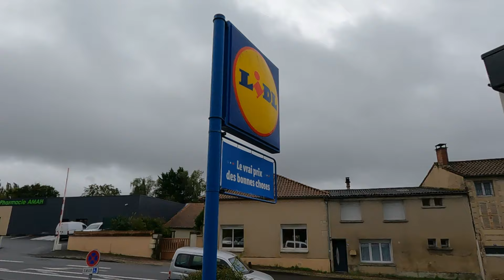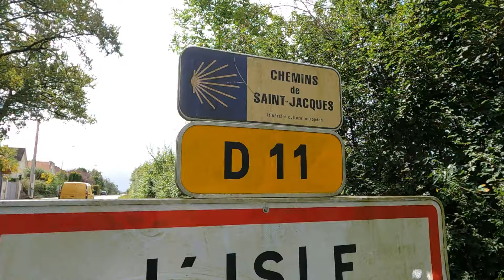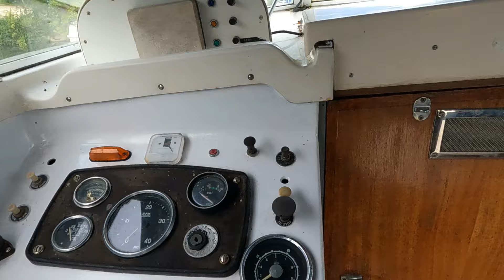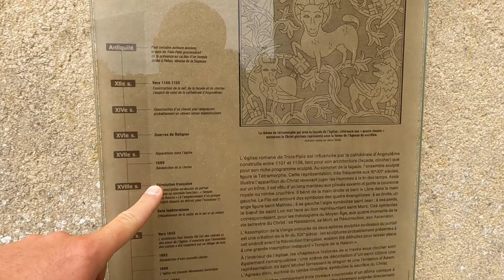#201🇫🇷 PIES I BUŁKA, ALE WPADLIŚMY, CO JA NIE WEJDĘ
Produkty aloesowe oraz inne które używamy możesz zakupić z ❗15% ❗zniżką z linka poniżej. Kupując z tego linka nie tylko dbasz o swoje zdrowie lecz również wspierasz Nasze podróże :) Dziękujemy !💪👏🙏♥️

Przyszeł czas na nową serię !

W nowej serii wybieram sie wraz z  @Natalia_Stelmaszewska  tym razem na rowerową wędrówkę szlakiem Św.Jakuba  z Metz we Francji do St Jean Pied de Port. Finalnym Celem jest Santiago de Compostela w Hiszpanii. Podzieliliśmy sobie trasę na trzy etapy. Do tej pory udało Nam się przejść piechotą etap pierwszy z Polski do Metz w ok 60dni. Pokonaliśmy ok 1200km. Wyszliśmy z Naszych domów w Polsce. Teraz mamy do pokonania ma rowerach ok. 1400km przez całą Francję.
Chciałem serdecznie Was zaprosić do oglądania oraz komentowania nowej serii POLISHMANTRAVEL EUROPA podczas Naszej Rowerowej Przygody, a tych którzy nie widzieli poprzednich odcinków chciałbym zaprosić do oglądania pierwszego etapu z Polski do Metz we Fracji. Również gorąco zapraszam do oglądania wszystkich innych odcinków z odbytych do tej pory podróży.

Odbywamy Naszą podróż pod Honorowym Patronatem Burmistrza Miasta Szprotawy p. Mirosława Gąsika oraz przy wsparciu oraz pod Honorowym Patronatem Marszałka woj.Lubuskiego p.Marcina Jabłońskiego.

Niesamowite wsparcie również przyszło ze strony Fundacji Wspierania Kultury i Współpracy Międzynarodowej im. Haliny Rosa.

Dziękujemy również za wsparcie od BOGDAN DRIVING SCHOOL oraz
od DOCTOR Q PREMIUM CAR CARE

Jedna rzecz, wyrzuć ten link to Bogdan Driving school na fb bo to akurat inny koleś się podszywa

bogdandrivingschool.ie

O nasze bezpieczeństwo zadbała firma ubezpieczeniowa
TOP UBEZPIECZENIA z Zielonej Góry w woj.Lubuskim.

O Nasze zdrowie psychiczne podczas wyprawy dba
Self Przyjazne Terapie - Skuteczna Pomoc w Rozwoju

Teraz mozesz wesprzec mnie w tym co robie kupujac mi kawe !!!